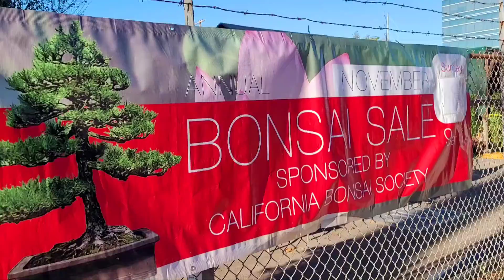California Bonsai Society sale 11.28.21